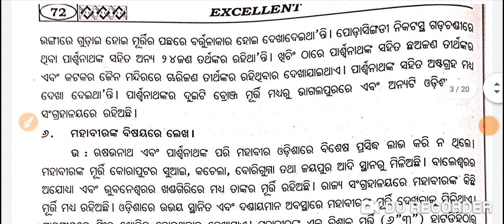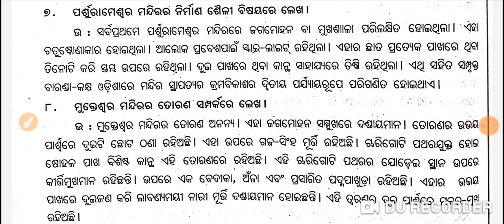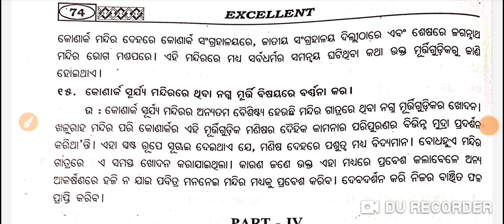+3 6th Semester History Hons DSE-3 | Unit-3 | 3 Marks Short Questions with Answers